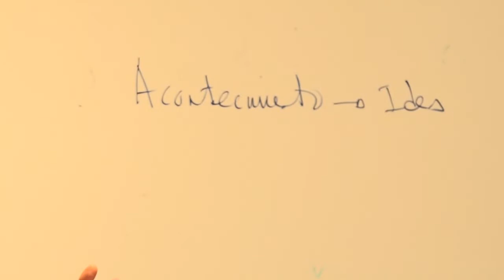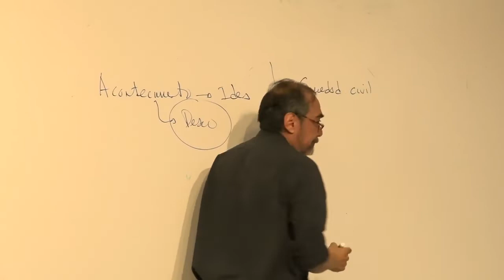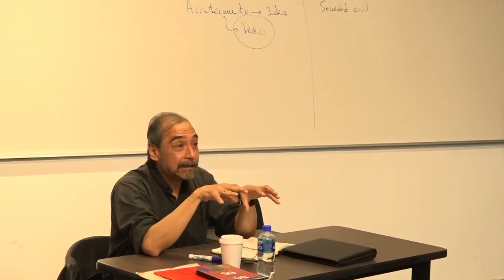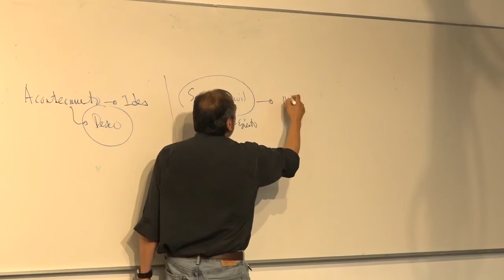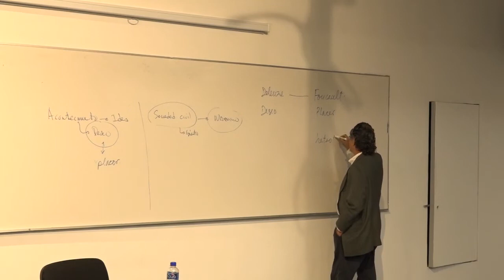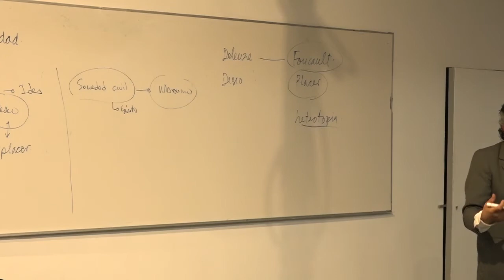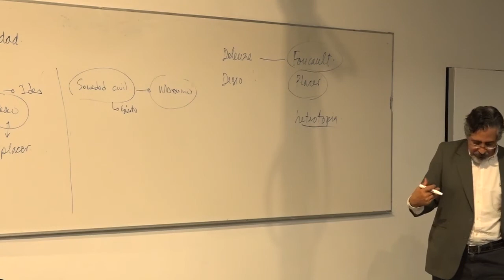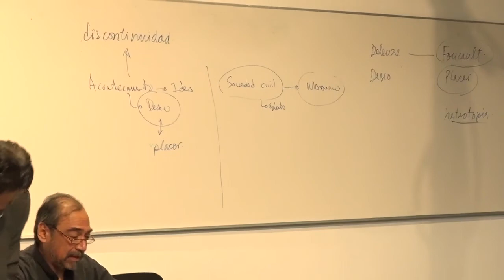08. Antes de octubre del 68. Unión de estudiantes y trabajadores. Gerardo de la Fuente 27/09/2018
Texto y contexto del movimiento estudiantil del 68
Catedra Extraordinaria Maestros del Exilio EspañolSemestre 2019-1

Antes de octubre del 68. Unión de estudiantes y trabajadores
Gerardo de la Fuente
27 de septiembre de 2018

Secretaria Académica
Movimiento Estudiantil Mexicano MEX68
Facultad de Filosofía y Letras. Comité de Conmemoración 68
Coordinadores: Dra. Mariflor Aguilar y Dr. Luis Gómez